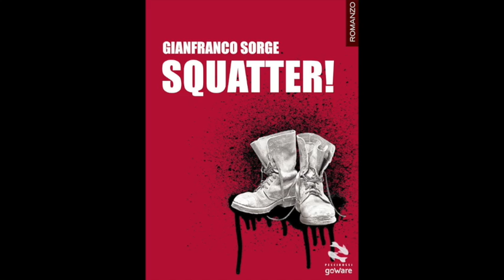Gianfranco Sorge - Squatter! - goWare edizioni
Gianfranco Sorge, è un genio!
Sinossi: In una Parigi ovattata, sorda e cieca al mondo degli altri, vive Luna. Abbandonata Palermo e le regole ferree della sua famiglia, ormai è una squatter e insieme ai compagni occupa un palazzo fatiscente. Divorata da continue paure e tormentata dal cibo, convinta di appartenere in realtà a una razza aliena, Luna vive le più assurde e tragiche avventure, fra sesso e abbuffate compulsivi. S’innamora di Dito, clochard greco senza le dita di una mano, che conserva in provette di vetro piene di formalina, e se lo contende con Occhio, barbona con una particolare collezione. Il vuoto interiore e la sua sete d’amore trovano un’ancora di salvezza nell’adozione a distanza di Momo. Degli eventi imprevisti rimetteranno però in discussione lo scopo della sua esistenza.

Autore: Gianfranco Sorge
Titolo: Squatter!
Editore: goWare edizioni
Pagine:184
Prezzo:  € 12,99 (ebook € 6,99)